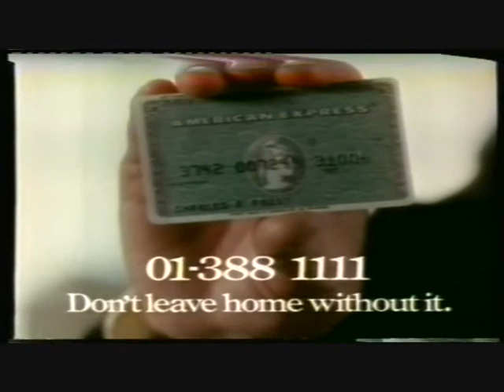Classic Ads: American Express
Don't leave home without it